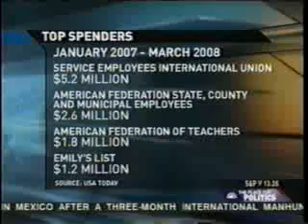PENNSYLVANIA IS HILLARY CLINTON LAND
HILLARY CLINTON - ALL THE WAY!